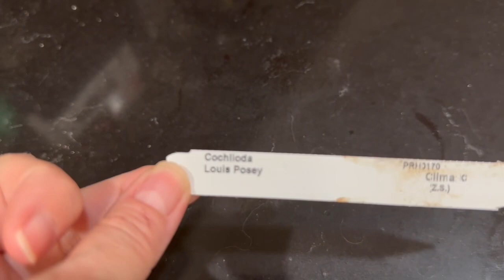Cochlioda Louis Posey - August 2023 Blooms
This beautiful orchid is such a joy to grow. I’ve had it for about 1 1/2 years. I struggled with keeping it hydrated so I repotted into self watering. I fertilize every 2-3 weeks. It’s potted in a bark, sphagnum moss mix. I grow it indoor year round under bright Barrina grow lights. Some of the leaves show the light is strong. I might move to a lower light setup but for now it still resides under the Barrina lights by my indoor Encyclias and Angraecums. Temps range from 80 high 8n the summer to 60 in the winter due to an open window in the room. The flowers are small but eye catching. I love how it cascades and opens over time. The flower spike took many weeks to develop and then the buds took their time starting to open. Very enjoyable to watch for an extended time.

I bought this orchid with my father in mind due to the name Louis. It’s been over 6 years since he passed away and I think of him so much growing my orchids. He loved gardening and flowers. On walks he would always stop to smell, touch and examine flowers of all kinds. It was a soft side to him not many saw. Love you Dad!